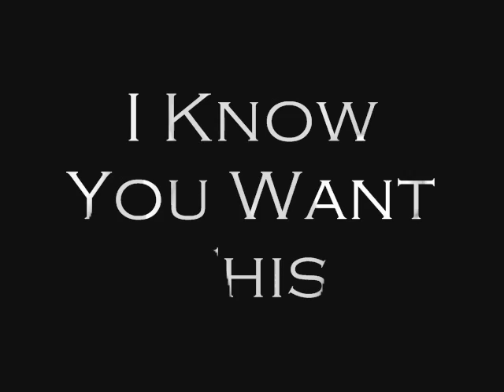I KNOW YOU WANT THIS.. MARIO.B ft: R.O.B, THE DUKE OF SOUL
this is something for them females that want a vato but are worried of what your friends might think...let go and stop being uptight